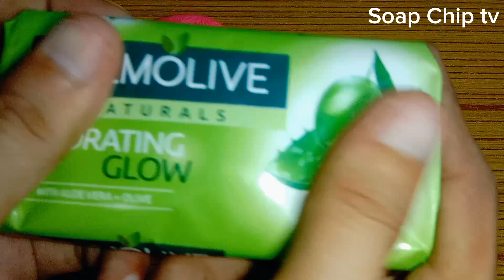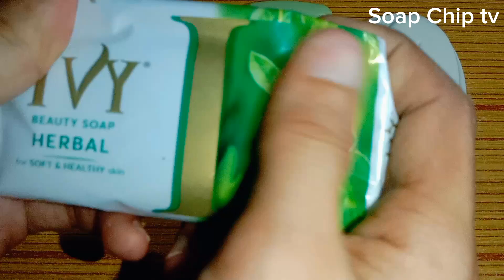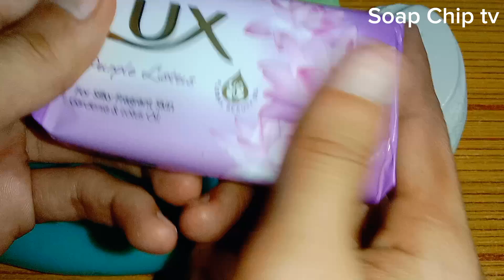Soap opening Asmr Soap Satisfying video Unpacking Soap relaxing Asmr sound распаковка мыла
unpacking soap
unboxing soap asmr
unboxing soap video
satisfying asmr soap
relaxing Soap carving
relaxing sound
asmr sound
sleep sound
no talking soap opening haul sound asmr soap
Asmr international soap opening haul sound asmr
unwrapping soap asmr
unwrapping soap video
expansion soap opening asmr
leisurely unpacking soap
soap haul
asmr soap
soap asmr

Lux soap:?
Lifebuoy soap: ?
Safeguard soap:?
Dettol Soap:?
Lux white soap;?
Lux soap:?
Dove soap:?